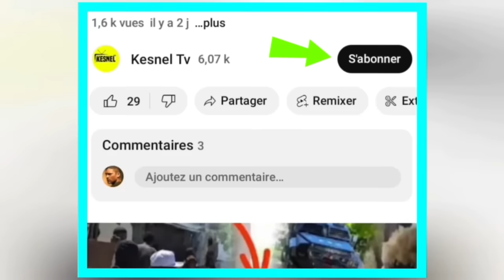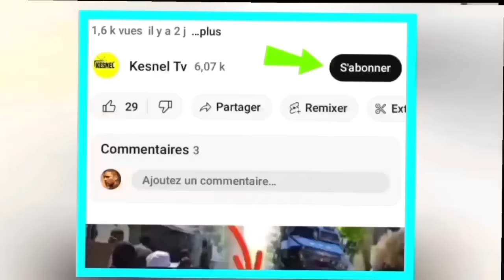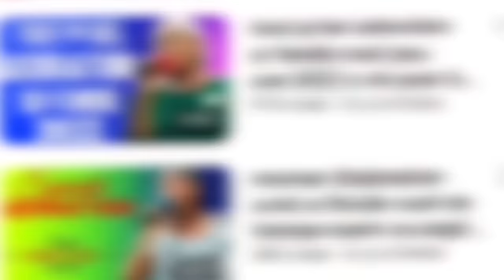nouvel cho cho 7 fevrier 24 jwet la gate bsap atake pou fe revanj nan petyonvil?bsap fache pou zakla